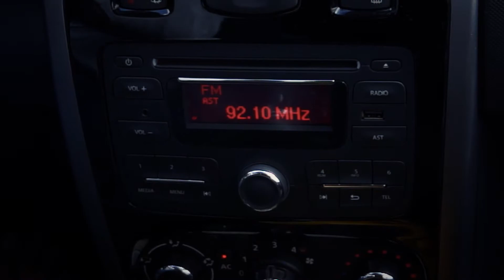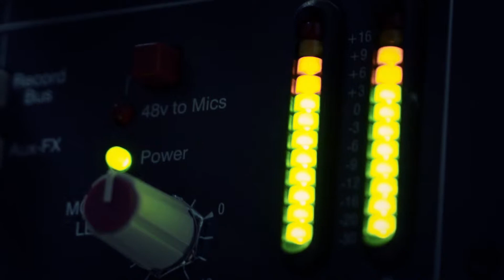Institucional Moderna 92,1 FM - 2014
Rádio Educativa Moderna 92,1 FM - Luís Eduardo Magalhães

Av. Juscelino Kubistchek, nº 2592, Luis Eduardo Magalhães-BA.
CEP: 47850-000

Produção:
Live Produções